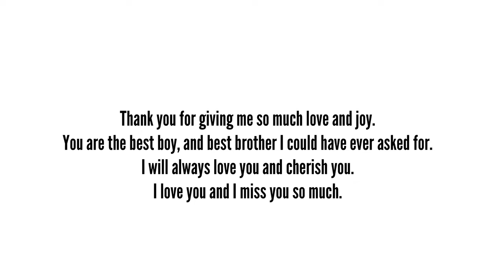In Memory of Singhi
Tribute to a Best Friend

“Sunlight streams through the window pane
unto a spot on the floor….
then I remember,
it’s where you used to lie,
but now you are no more.
Our feet walk down a hall of carpet,
and muted echoes sound….
then I remember,
It’s where your paws would joyously abound.
A voice is heard along the road,
and up beyond the hill,
then I remember it can’t be yours….
your golden voice is still.
But I’ll take that vacant spot of floor
and empty muted hall
and lay them with the absent voice
and unused dish along the wall.
I’ll wrap these treasured memorials
in a blanket of my love
and keep them for my best friend
until we meet above.”